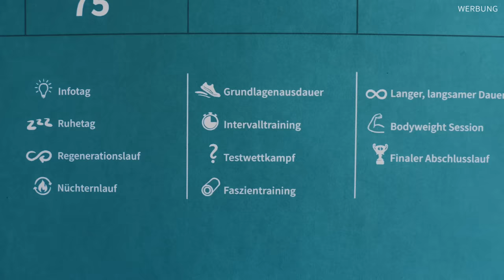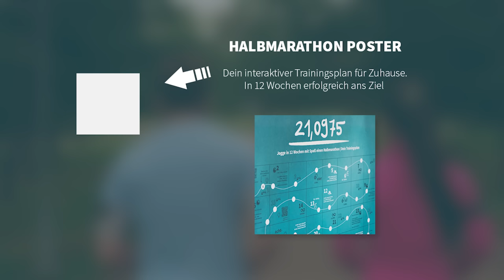Techniken von Laufprofis (die auch du nutzen kannst)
In diesem Video zeige ich dir 6 konkrete Techniken von Profiläufern, die du auch nutzen kannst, um kräftesparender, schneller und vielleicht sogar mit weniger Verletzungsrisiko zu laufen.

*** MEINE PRODUKTE ***

*** MEINE KOOPERATIONSPARTNER ***

True Motion | Laufschuhe (weniger Verletzungen & ein besseres Laufgefühl) *

Incylence | Die besten Laufsocken in verschiedenen Styles *